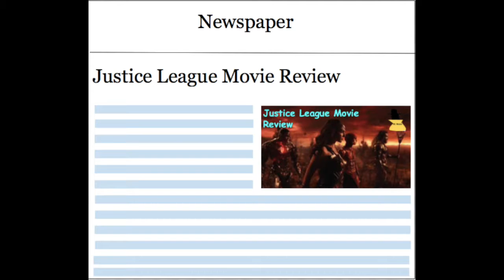Justice League Movie Review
In the comments say what you thought of Justice League.